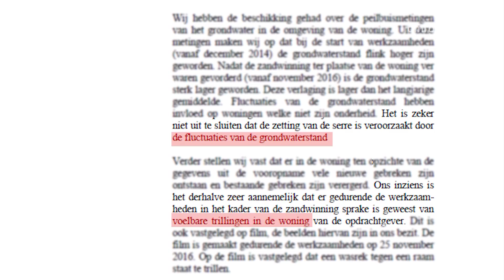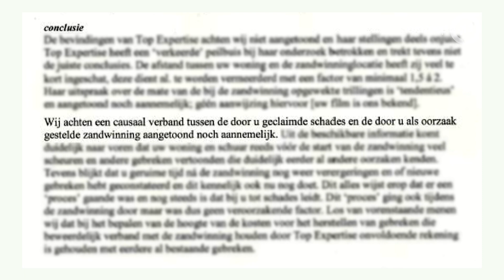Ook dat nog... 'Scheuren in woningen door zandwinning'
ALPHEN - Omwonenden van zandwinproject Over de Maas hebben scheuren in hun woningen. Volgens bewonersvereniging Over de Maas worden die scheuren veroorzaakt door de zandwinning. Onlangs werd het project bij Alphen nog in verband gebracht met oranje plastic dat op tientallen plekken langs de Maas werd aangetroffen.